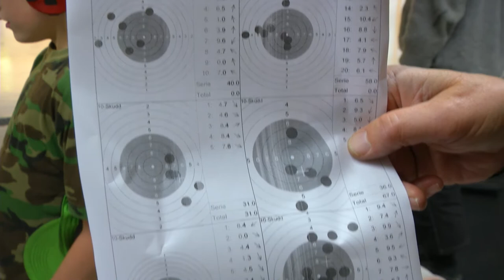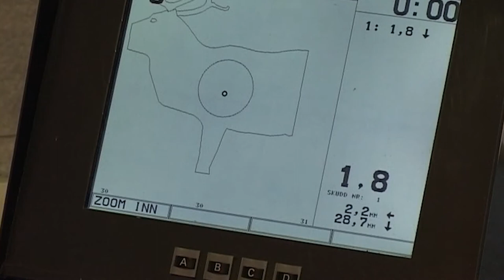Hva er Det frivillige Skyttervesen?